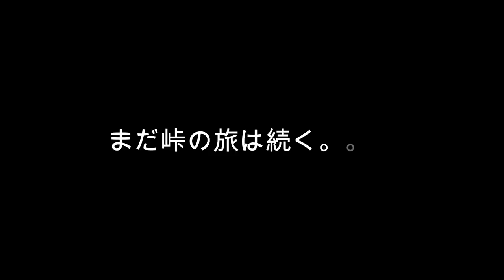六甲山上道路 ~TOUGE DRIVE TV~VOL 404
兵庫県道16号明石神戸宝塚線は、兵庫県明石市から神戸市、西宮市を経て宝塚市に至る県道（主要地方道）である。神戸市須磨区から北区にかけては、しあわせの村で分断された不通区間となっている。神戸市北区山田町小部の小部峠交差点から西宮市の西宮北有料道路入口の区間は、六甲山系の山頂付近を東西に走る観光道路としての側面もあり「六甲山上道路」と呼ばれている。このうち小部峠交差点から六甲山記念碑台の区間には「西六甲ドライブウェイ」、六甲山記念碑台から六甲高山植物園の区間には「サンセットドライブウェイ」という愛称がついている。

　起点：明石市（大明石町1交差点、国道2号交点）
    終点：宝塚市栄町（宝塚歌劇場前交差点、国道176号交点）
    総延長：不明（神戸市須磨区白川 - 神戸市北区山田町藍那（しあわせの村交差点）間が不通区間のため）（wikipediaより情報抜粋）